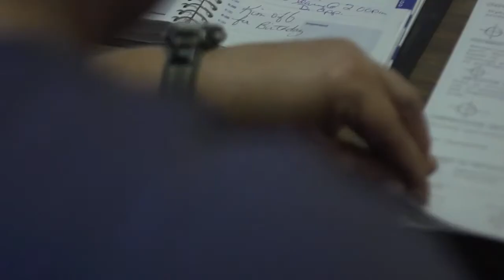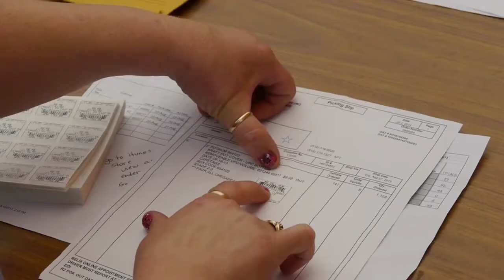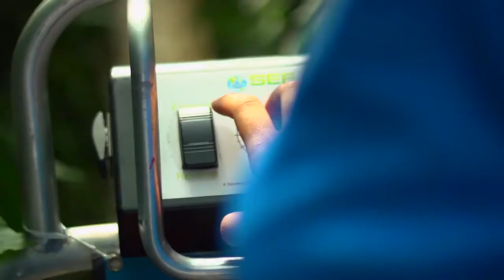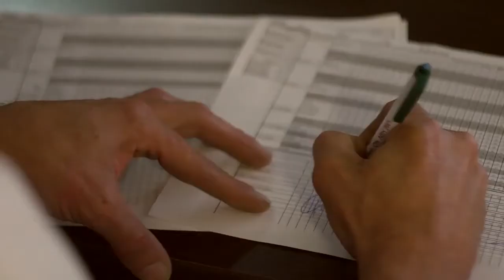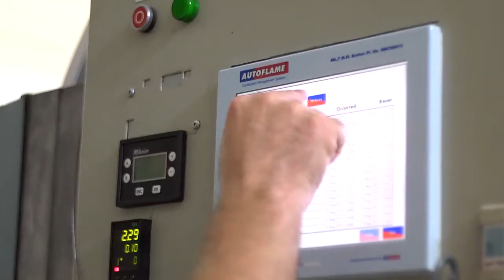From the Ground Up: Greenhouse Agri-business in Windsor-Essex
According to the 2011 Statistics Canada Census of Agriculture, over half (54.2%) of Canada's total greenhouse area is located in Ontario. The greenhouse industry in Essex County has shown rapid growth for the last twenty years and there is always a need for a skilled workforce.

In collaboration with The Ontario Greenhouse Alliance, Keepsake Plants Inc. and Nature Fresh Farms, Workforce WindsorEssex has created a video showcasing the vast array of career opportunities available in the greenhouse agri-business sector.